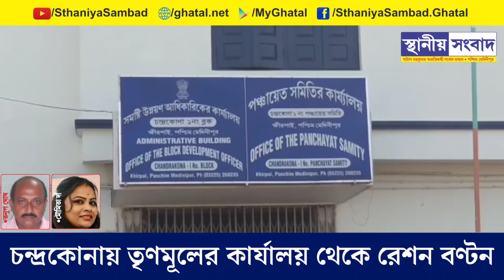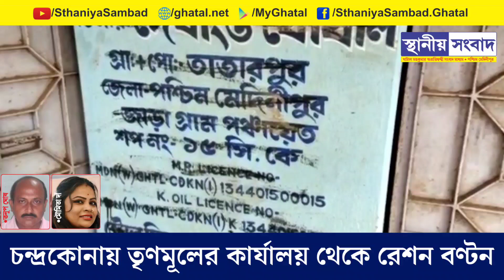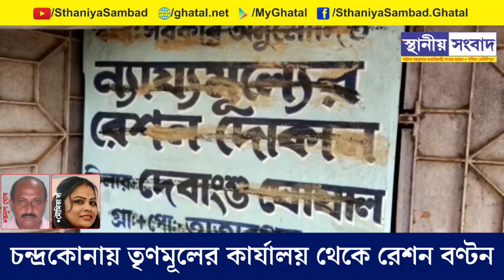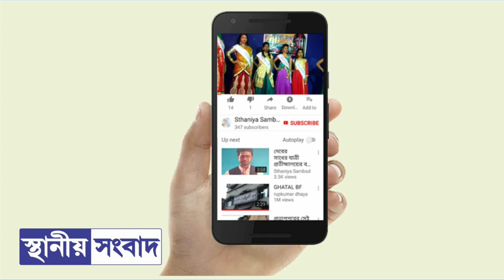চন্দ্রকোনায় তৃণমূলের কার্যালয় থেকে রেশন বণ্টন